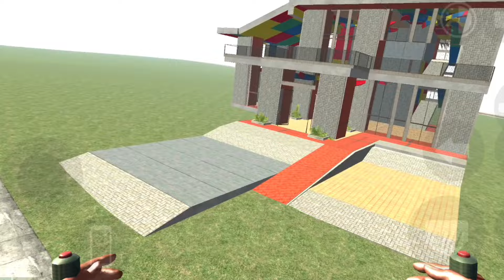New Ultra Luxrious House in Indian Bike Driving 3d | Indian Bike Driving 3d New House Link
indian bike driving 3d gta 5 mod cheat code,
indian bike driving cheat codes,